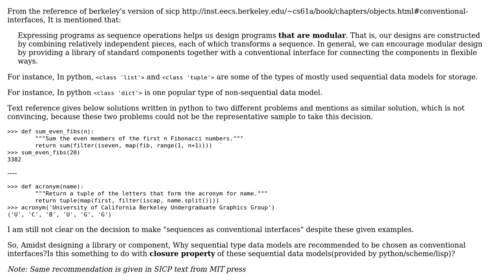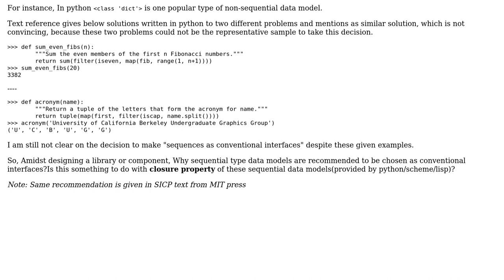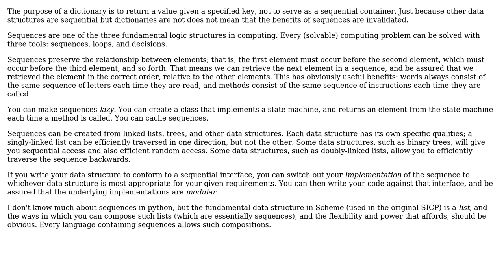Software Engineering: Why sequences are recommended as conventional interfaces?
With thanks & praise to God, and with thanks to the many people who have made this project possible! | Content (except music & images) licensed under CC BY-SA | Music | Images & others | With thanks to user Robert Harvey user overexchange and the Stack Exchange Network Trademarks are property of their respective owners. You are responsible for your own actions.